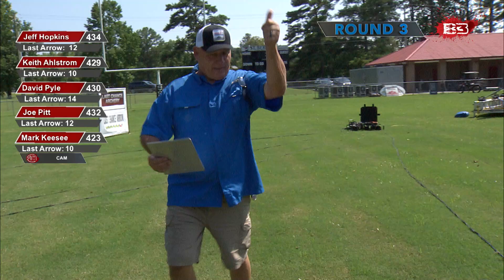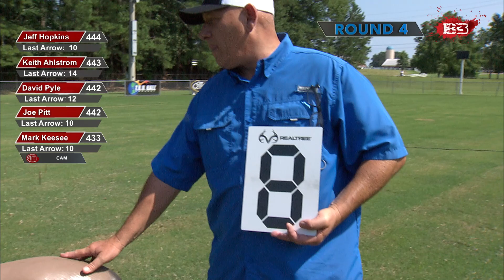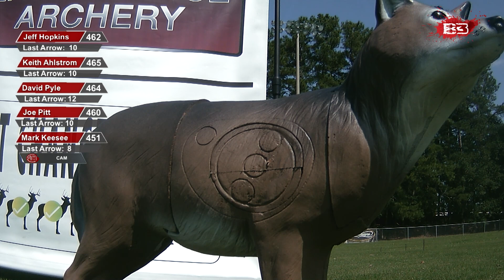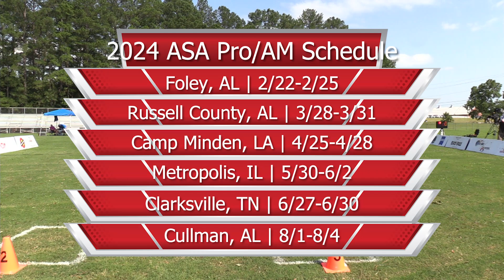2023 Delta McKenzie Classic | Senior Pro Shootdown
Senior Pro Shootdown from the ASA Classic in Cullman, Ala. Keith Ahlstrom, Jeff Hopkins, David Pyle, Joe Pitt, Mark Keesee